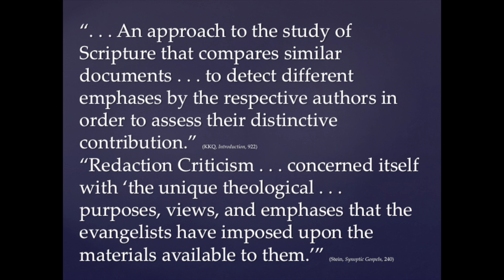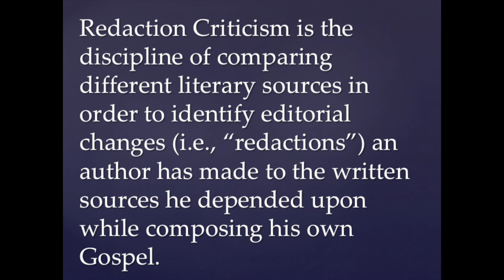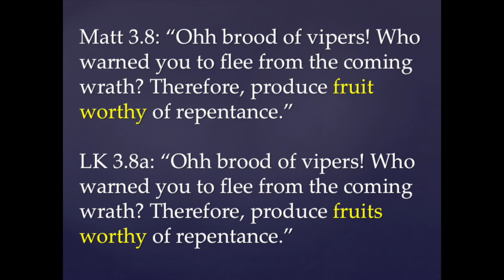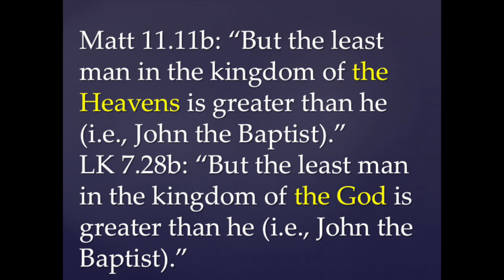REDACTION CRITICISM AND THE SYNOPTIC GOSPELS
An explanation of Redaction Criticism and demonstrating how it is used and misused. Another helpful video from ASKABIBLEPROF.COM

You can also find us on the web, as well as on Rumble and Facebook at the same name.